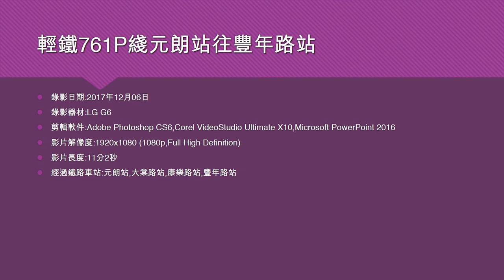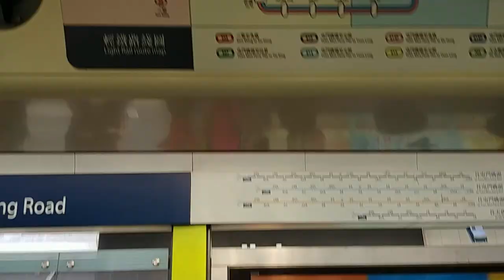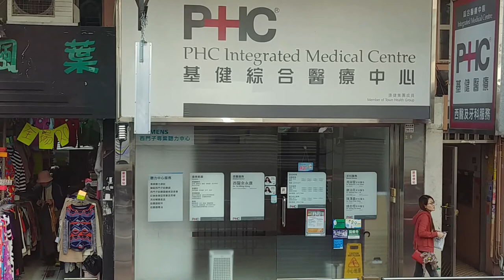輕鐵761P綫元朗站往豐年路站 - 2017年12月06日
錄影器材:LG G6
影片解像度:1920x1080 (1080p,Full High Definition)
影片長度:11分2秒
經過鐵路車站:元朗站,大棠路站,康樂路站,豐年路站